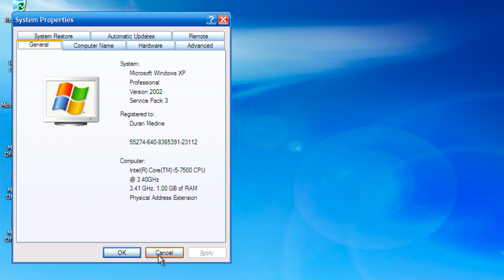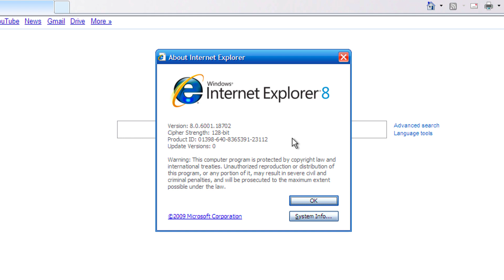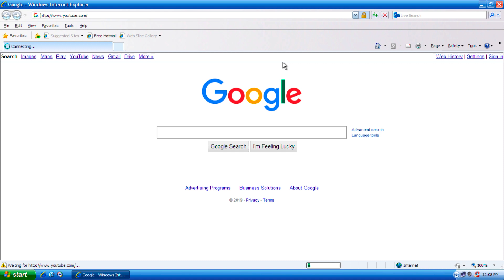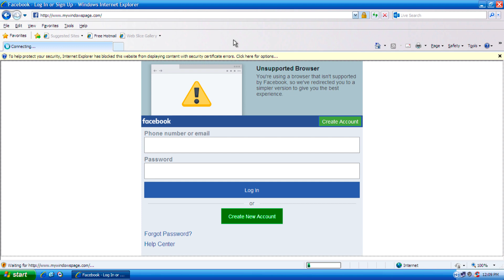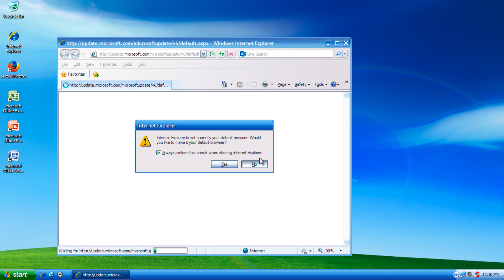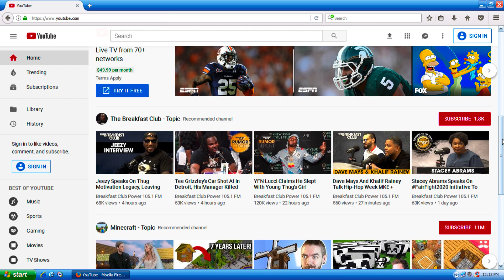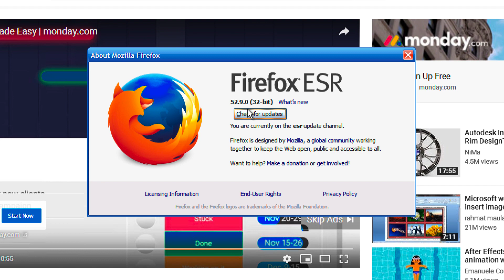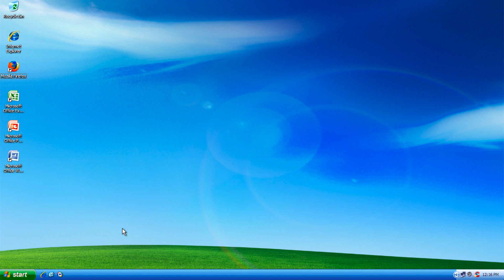Using Windows XP After Being Unsupported On The Modern Internet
This is a demonstration of Windows XP being unsupported as April 8, 2014 on the modern-day Internet using Internet Explorer 8 and Firefox ESR 52.9.0, I'm using Windows XP Professional SP3 virtual machine. In this video the virtual machine is on the sluggish side due to being connected to a network and browsing some heavyweight websites.